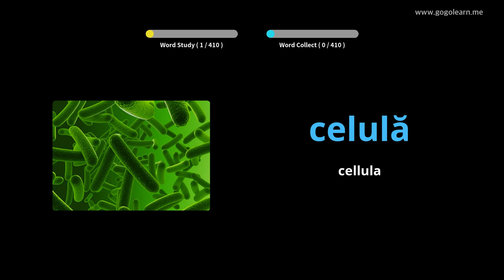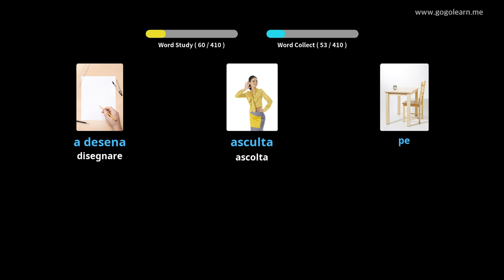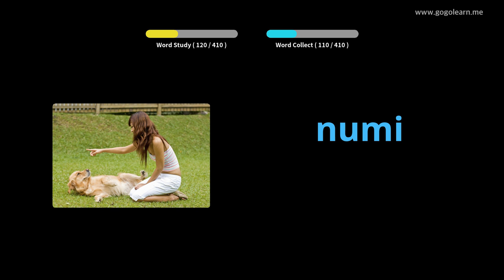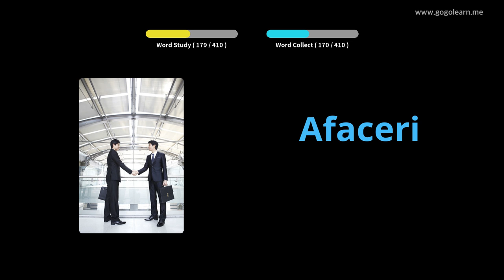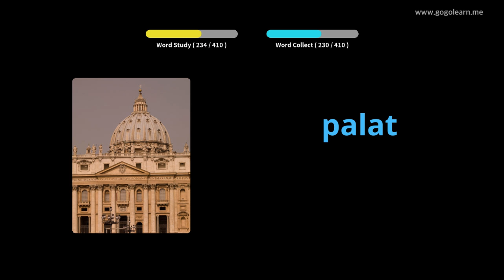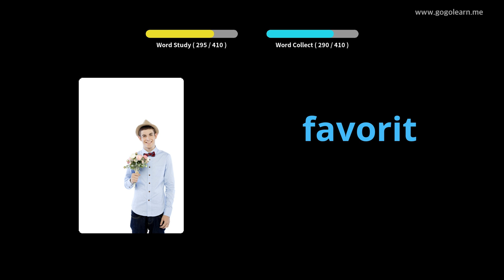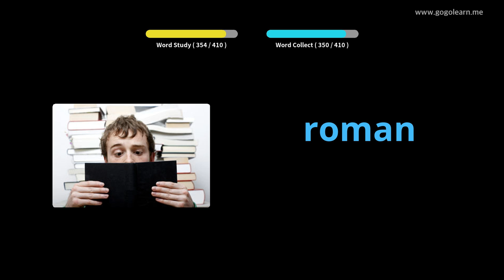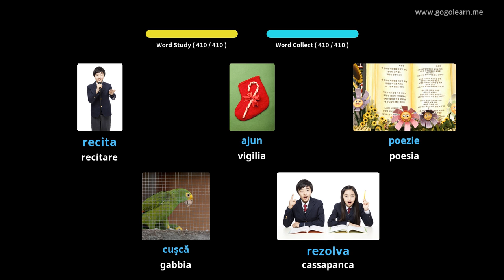Impara il Rumeno Attraverso Le Immagini |Vocabolario Rumeno Scuole Medie 3 | Golearn